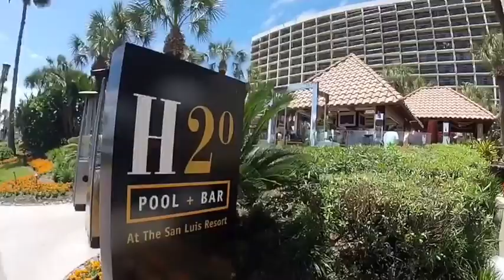RATX unofficial San Luis Sunday Fun day! 4/19/2015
Just got some friends together in Galveston on a nice Sunday.